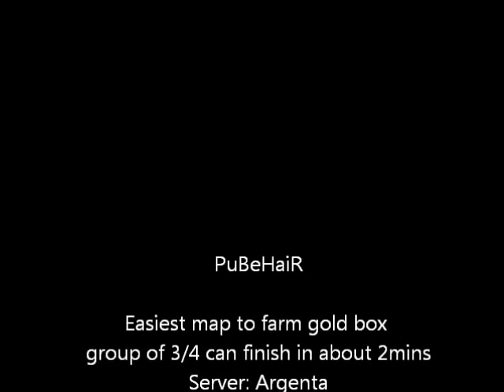Dragon Nest easiest and fastest place to farm gold box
Astral has lil monsters and tiny map and on top of that you don't have to kill every monster to advance only the bigger spiders, in a group of 3/4 you can finish each run in about 2mins